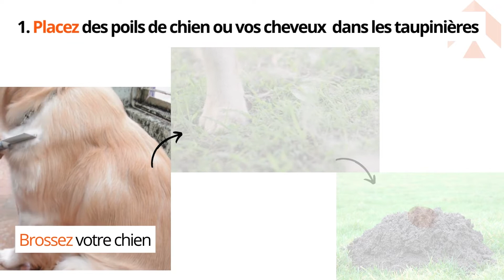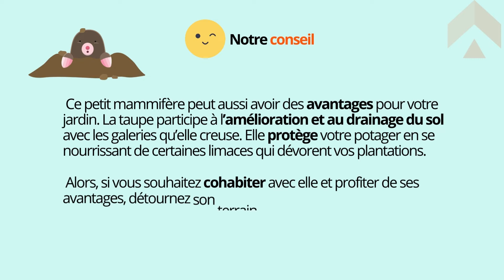Comment se débarrasser des taupes naturellement ? 5 astuces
00:00 Comment se débarrasser des taupes naturellement ? 5 astuces
00:10 Placez des poils de chien dans les taupinières
00:29 Utilisez des ultrasons pour éloigner les taupes
00:35 Faites du bruit avec une bouteille en plastique
00:45 Enfoncez des branches de sureau autour des taupinières
00:57 Plantez du tourteau de ricin dans votre jardin
01:02 Notre conseil
01:25 Abonne-toi

C’est la panique ! Plusieurs taupinières ont fait leur apparition dans votre jardin. Leur présence indique indéniablement que des taupes ont envahi les lieux. Mais hors de question de les tuer ou d’utiliser des produits chimiques. Comment se débarrasser des taupes naturellement ? Les poils de chien, les bornes à ultrasons, les branches de sureau..., sont des solutions écologiques et économiques. Voici nos 5 astuces pour chasser les taupes de votre jardin de façon naturelle et pacifiste !

- Mettez le pouce en l'air 👍
- Laissez-nous un commentaire ✍️
- Partagez la vidéo à vos proches et amis 🚀

Besoin de plus de conseils, inspirations et astuces pour vos projets de travaux, déco et jardin ? Découvrez notre blog 👇

Bons travaux à tous

Habitatpresto